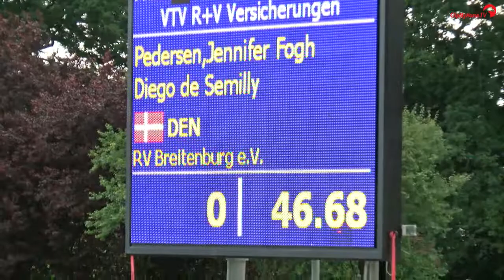Holsteiner Pferdetage - Springprfg. Kl. S* mit Stechen - Jennifer Fogh Pedersen mit Diego de Semilly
Holsteiner Pferdetage 2017 - Springprfg. Kl. S* mit Stechen (Landeschampionat der 7-jährigen Springpferde) - Jennifer Fogh Pedersen mit Diego de Semilly